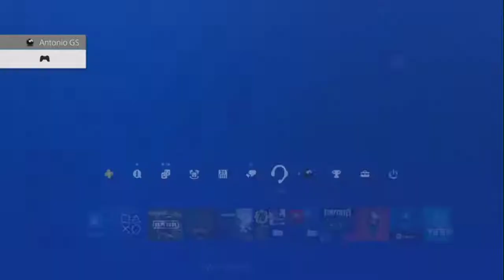SAVING THIS DUDE FROM DYING!!! Days Gone EP: 1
Today is the first episode of days gone i hope you like it and enjoy it.